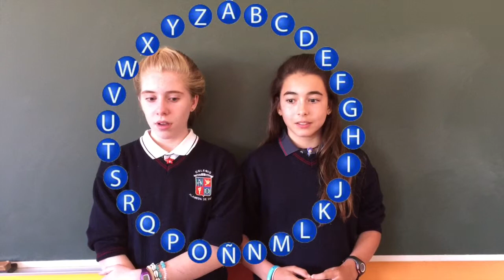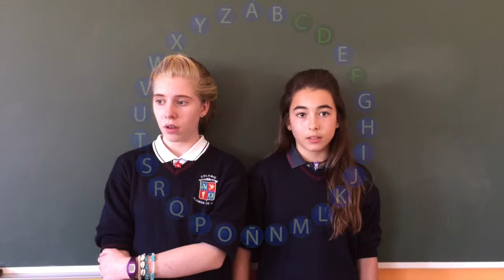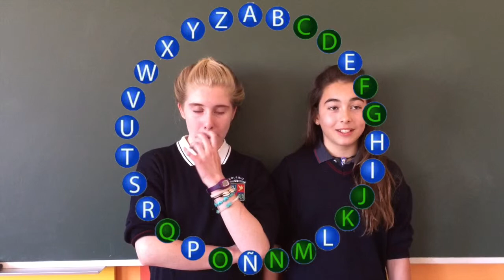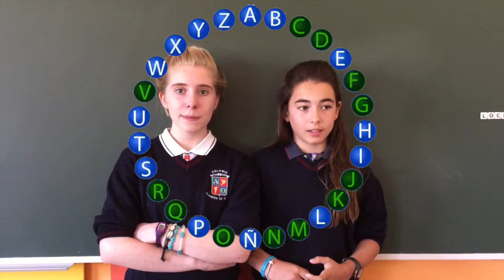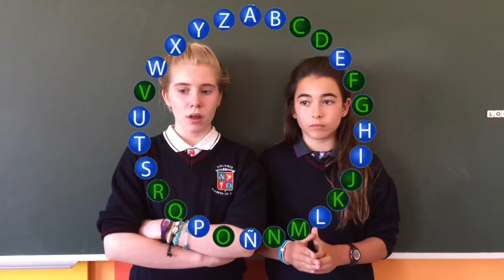Pasapalabra (6º)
Eliminatorias de la primera edición del Pasapalabra Matemático.